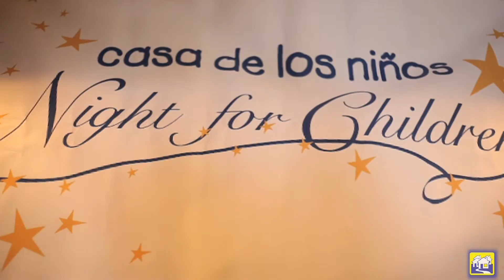Rogo's Finishing Touch Celebrates 30 Years!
Tucson Mayor Bob Walkup congratulated Rogo Rodriguez and his team for 30 years in business and assisted Rogo in handing a $1,000 contribution to Casa de los Ninos.